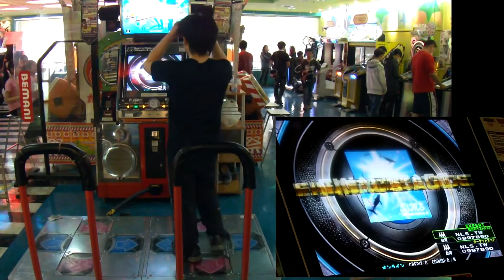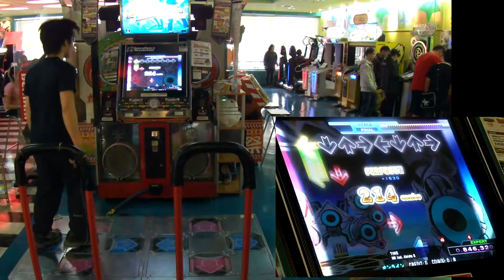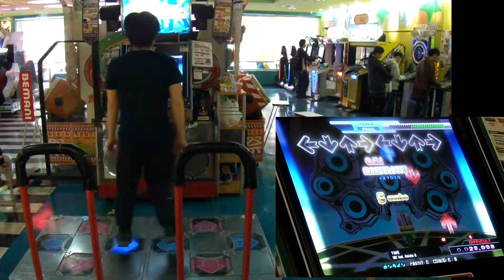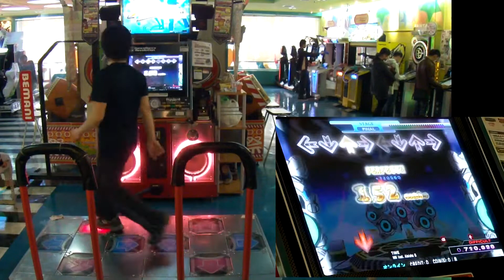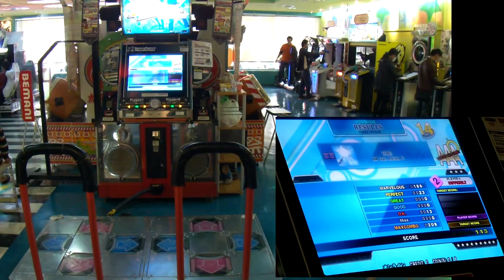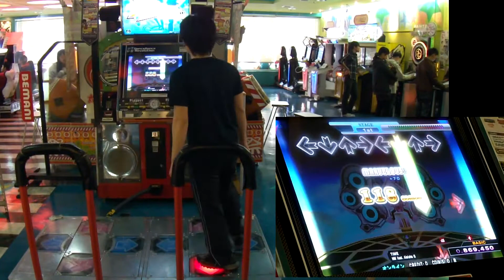[DDRX3] TIME (EDP+DDP+BDP) 2012.02.25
[DDRX3] TIME / NM feat. Aleisha G

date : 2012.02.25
player : NLS.TW
results :

00:00
(EDP) 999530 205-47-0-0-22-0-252 nr PFC AAA
8th.. orz
best accuracy (6th attempt) :
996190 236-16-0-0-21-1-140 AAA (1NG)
. qqqqqq

02:14
(DDP) 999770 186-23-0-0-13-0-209 nr pfc AAA
2nd

04:28
(BDP) 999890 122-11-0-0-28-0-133 nr pfc AAA
5th .. orz
一直有死小孩在旁邊干擾.. (牽拖